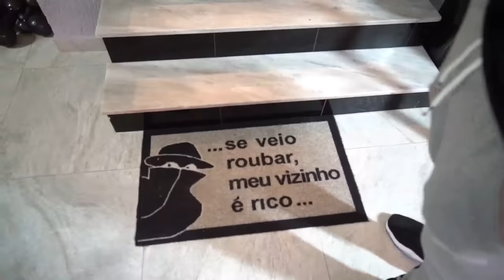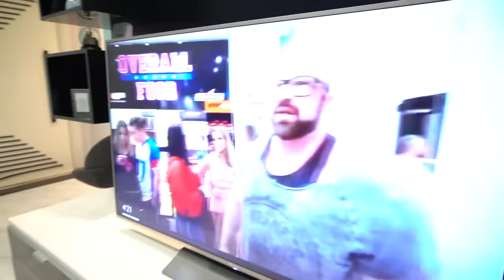RAFAEL BRANDÃO INVADIU A CASA DO RENATO CARIANI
Rafa Brandão, por incrível que pareça chegou mais cedo que o Renato para um treino na casa do tiozão. E começou a fazer um tour sozinho pela casa.